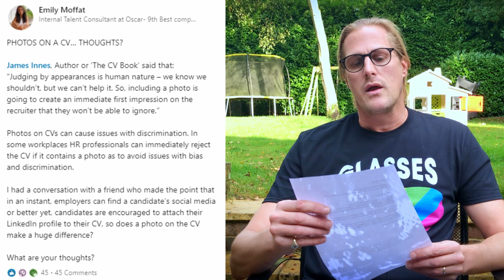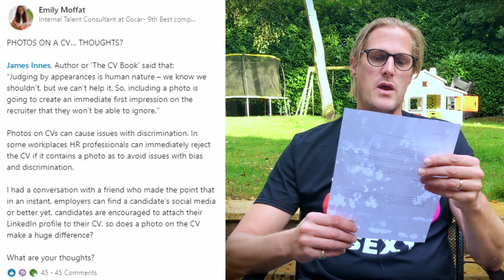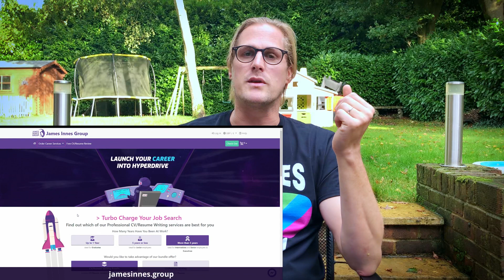Employers & Discrimination - Your Photo & Snooping on Social Media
My first deep dive into one of the many conversations I engage in on LinkedIn and beyond! Emily Moffat kicked off a great conversation about the merits and caveats of including a photo on your CV or resume which then morphed into a wider debate touching on;
a) whether the use of colour distracts or adds personal flair
b) the morality of employers snooping around your public social media presence - your tweets and posts - even your likes and reacts - as well as any photos and other material that might surface with a quick bit of Google fu

00:00 Intro
00:13 Photos on CVs & Resumes
03:13 Use of Colour in a CV or Resume
03:23 Employers Reading Your Tweets
03:49 Outro

✭ The CV Book
✭ The Cover Letter Book
✭ The Interview Book
✭ The Interview Question & Answer Book
✭ Ultimate New Job